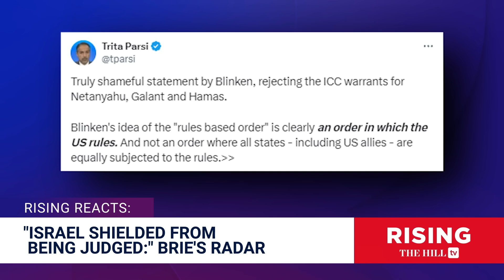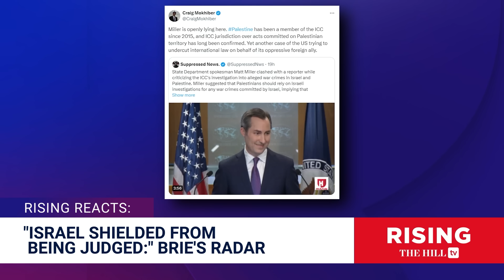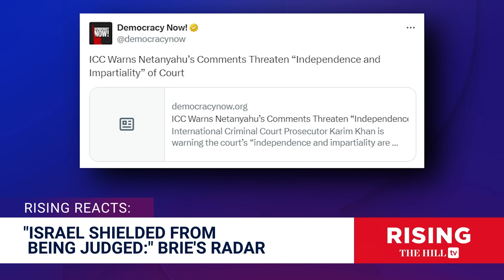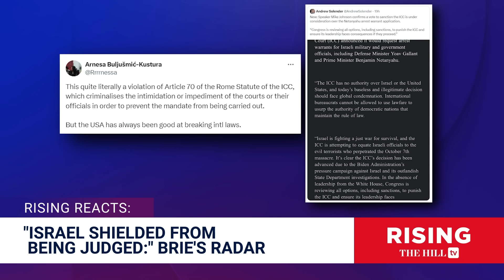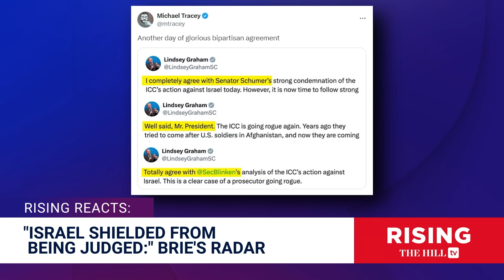Establishment FREAKS Over ICC Warrants for Israeli Leaders: Calls Accountability 'OUTRAGEOUS'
Briahna Joy Gray delivers a radar on the ICC's decision to seek an arrest warrant for Israeli Prime Minister Bibi Netanyahu.